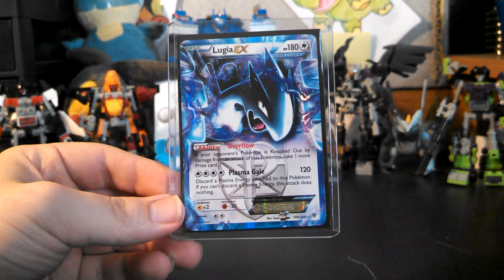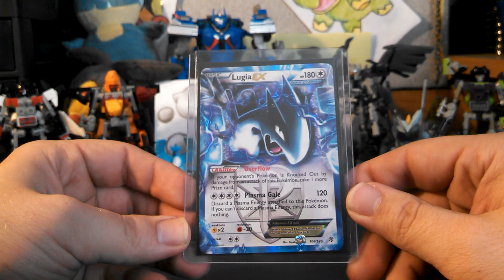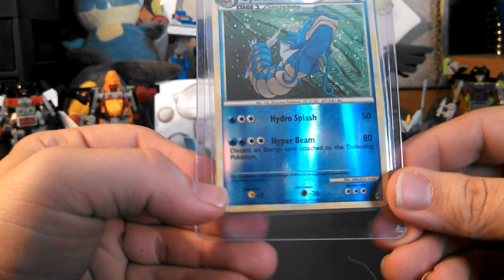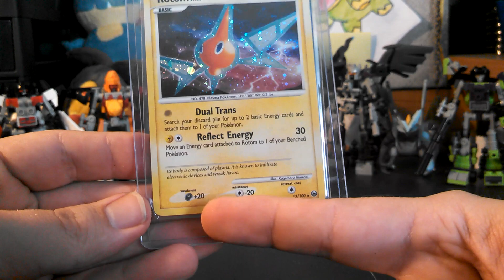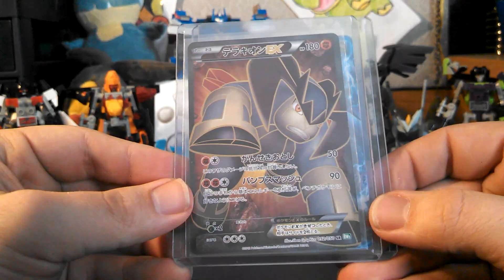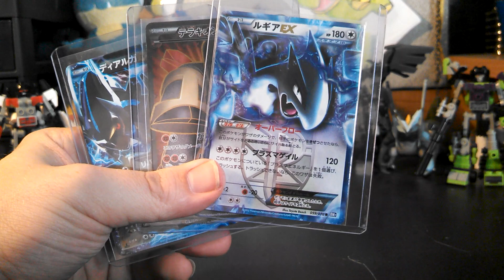TCBM:santaurio2 and suspince28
Don't forget to be the first to name that transformer for a free online code!